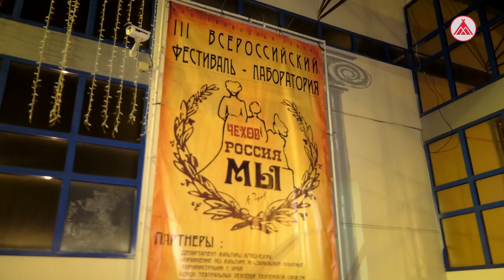Итоги всероссийского фестиваля в Урае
Опущен занавес урайских театральных сцен на Всероссийском фестивале «Чехов. Россия. Мы». Это культурное событие продолжалось неделю. Торжественное открытие украсило один из урайских вечеров и проходило на площади Первооткрывателей, стать его участником мог каждый желающий.